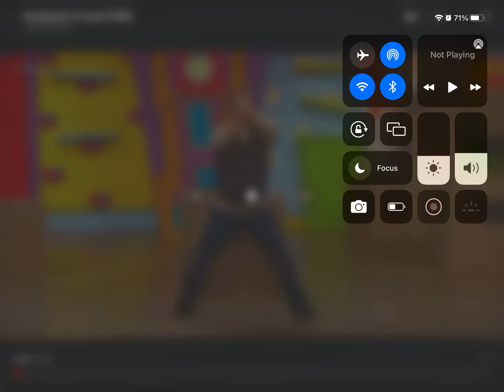My reaction that All Engines Go got cancelled on November 27, 2023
YAAAAYY!!! No more of that Thomas and Friends reboot!